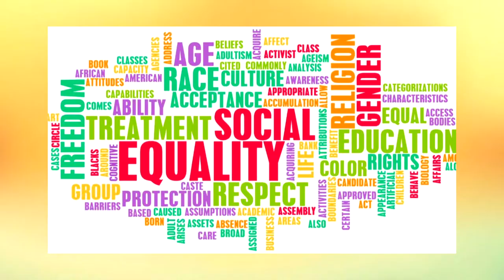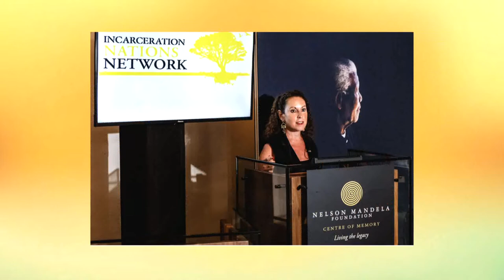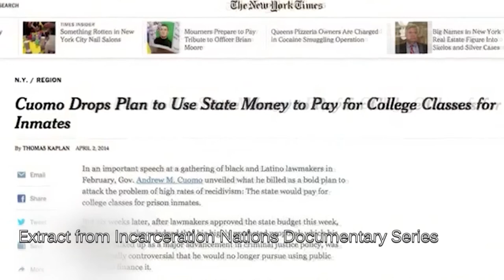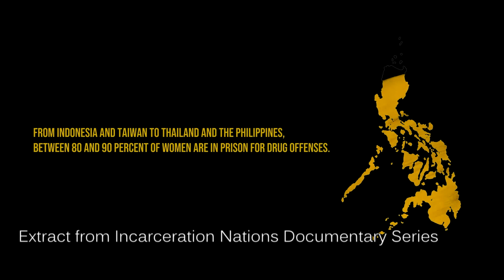DERECH ERETZ S03 EP018